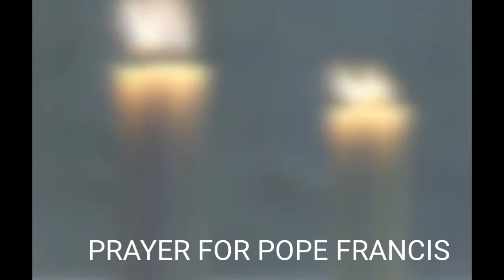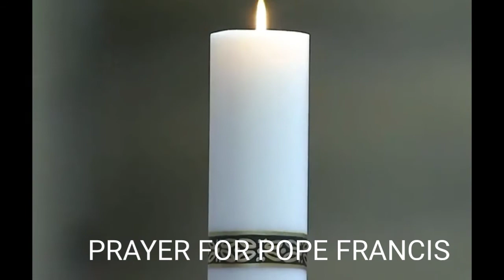WE NEED 1 MILLION DEVOTED CATHOLICS TO SAY THIS SIMPLE PRAYER FOR POPE FRANCIS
in this video we said a prayer to pope Francis and we need 1 million devoted catholics to say this simple prayer for pope Francis with us.
pope Francis is the shepherd of the church and we ought to always pray for him,for God's protection